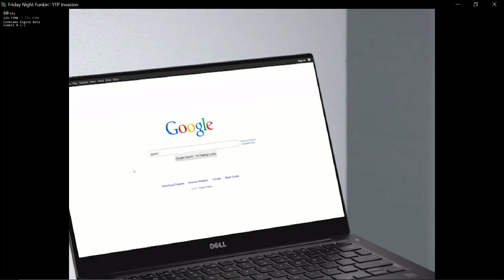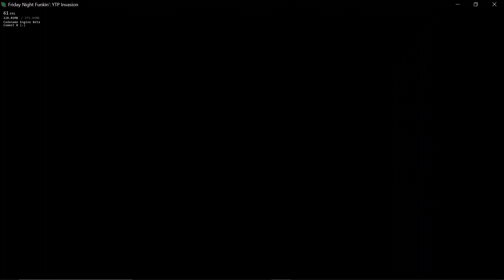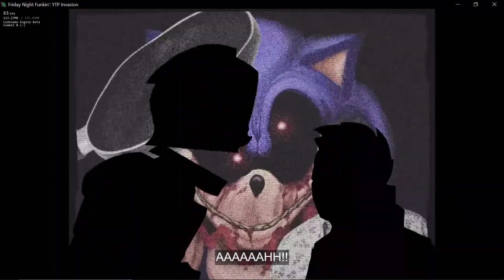No Breathing (FC) - YTP Invasion V3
uh yeah i included the cutscene cause yes
why is this song so good what
had to spam a bit but it worked out lol